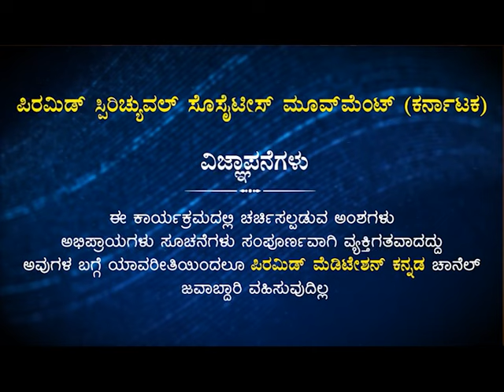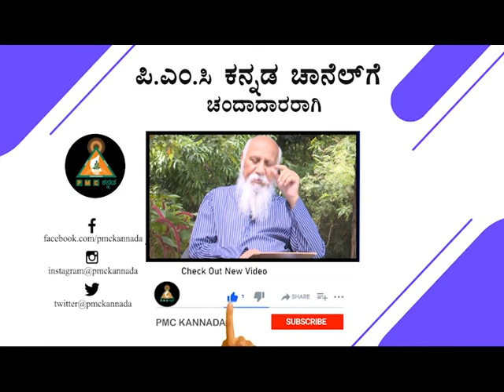Meditation Increases the Mind and Transcendental Consciousness | shree Vijaya kumara swamy